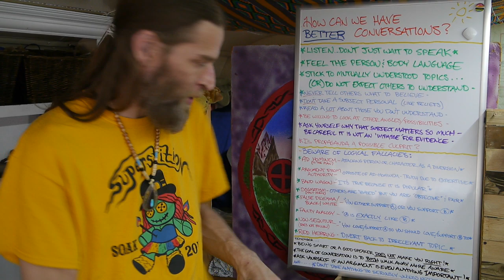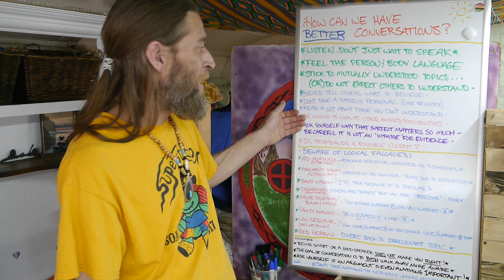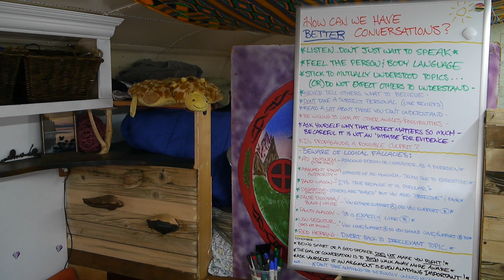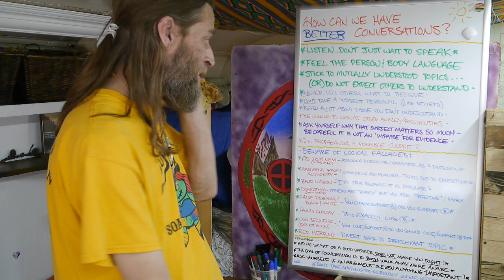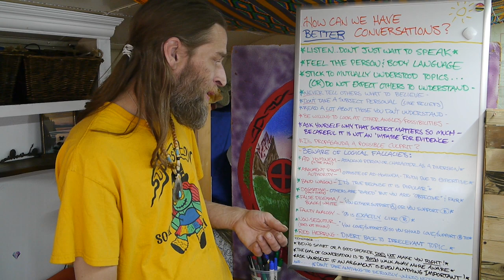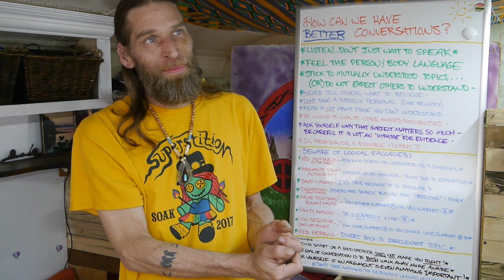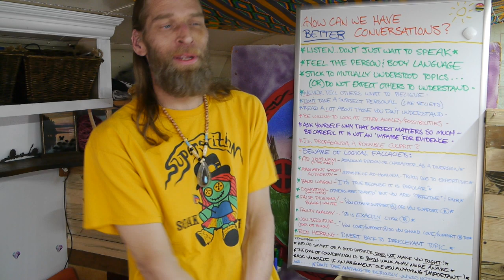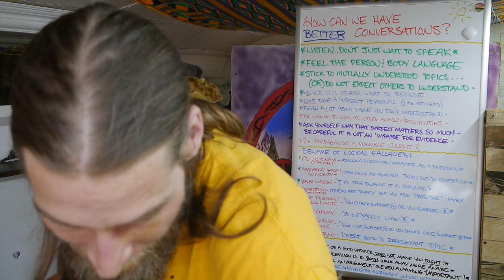How can we have Better Discussions?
I wasn't going to upload this one but decided to share it anyway.
Happy 420 people

Thanks to all my patrons, Past and present. I use no ads or sponsorships, so I appreciate any and all support from my viewers: